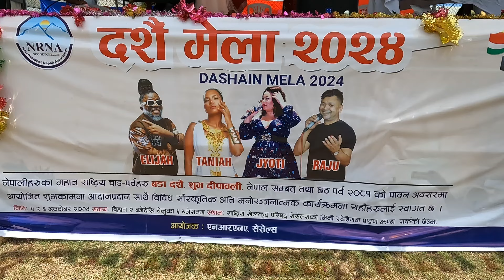Dashai Mela 2024 (दशैँ मेला )|| Dhasai festival organised by NRNA Seychelles.Victoria.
NRNA Seychelles  had organised a Dashai Mela 2024 at Victoria  Mahe  on 06 of October,2024 at Mini Stadium with full of  musical  entertainment  and Vollyball and  Seychelles  poem  contest  were held on this occasion .Team Lazar  was the winner of VollyBall and Nabin Tamang was the winner of first Poem contest .There was Bumper prize  Scooter  also opened for who all participants  given  tickets on  Dashai Fair 2024.